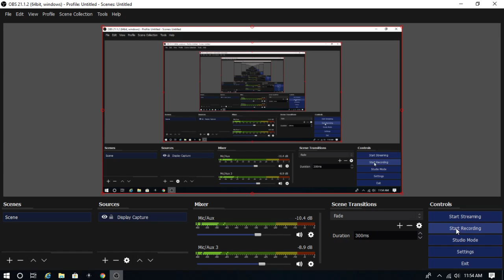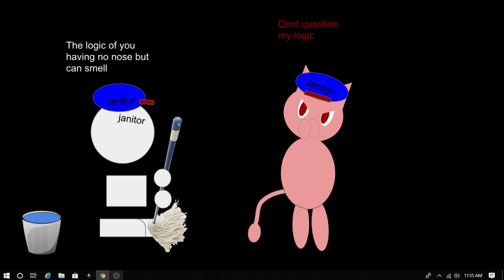mews comic 25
this is the 25 comic iv made